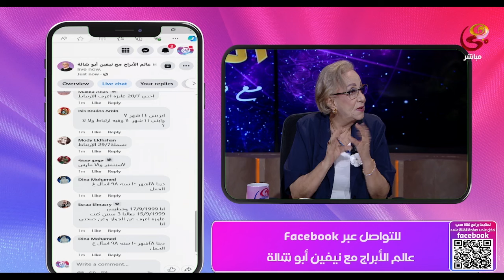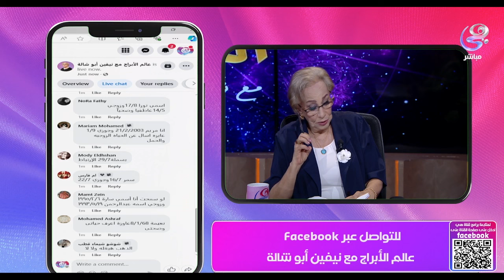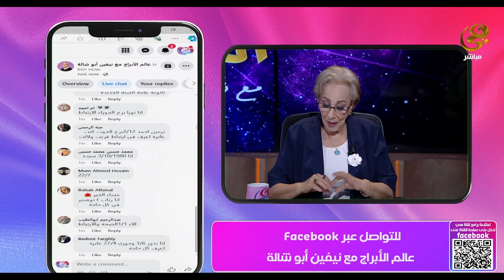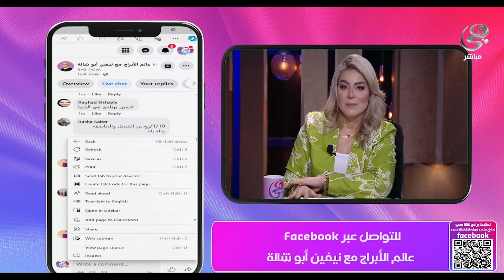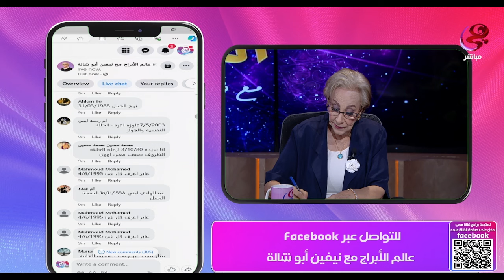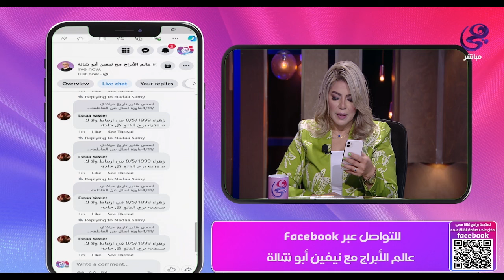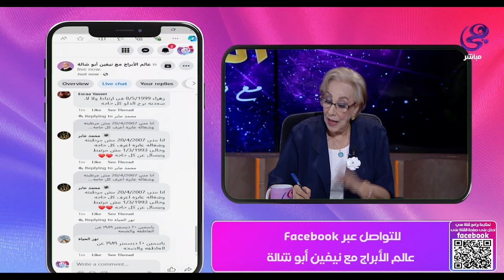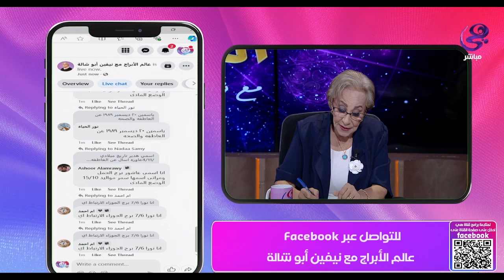عالم الأبراج - الحلقة الكاملة من برنامج عالم الأبراج مع د. نيفين أبو شالة - الخميس 5-9-2024